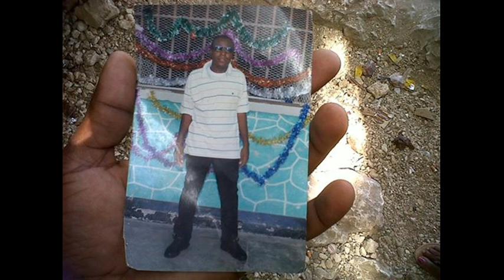[ DJ C Tek. Mix Old Movado ] May 2014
D J C Tak